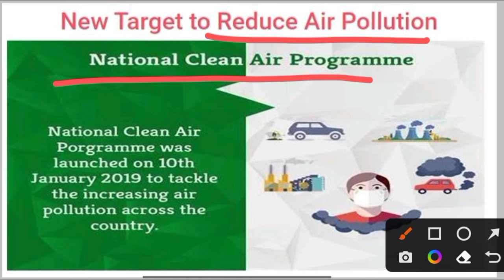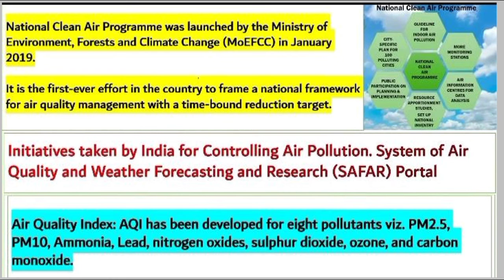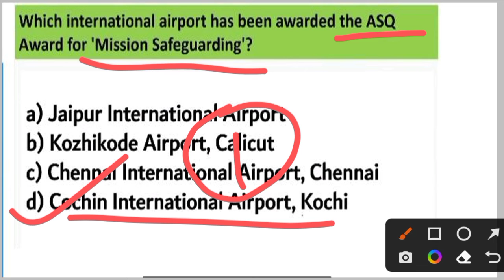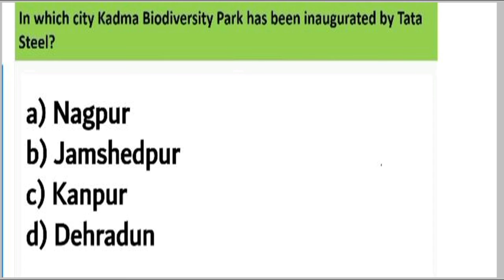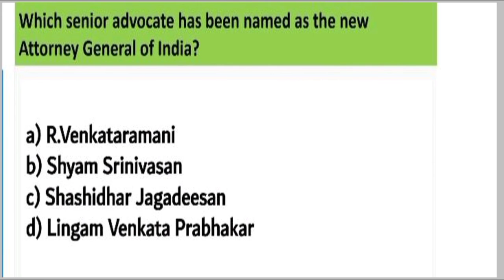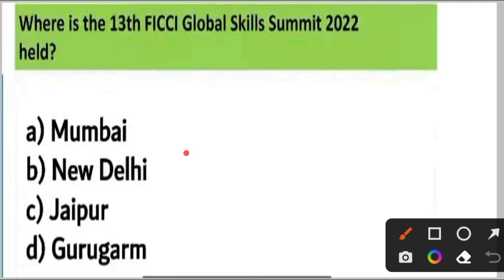ARMY PUBLIC SCHOOL CURRENT AFFAIRS | CLASS NO - 74 | APS CSB CLASSES | AWES NOV OST CSB EXAM 2022